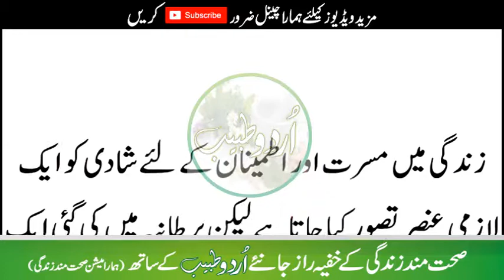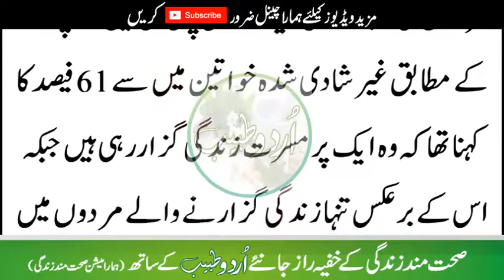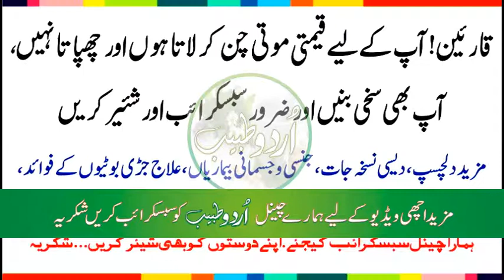Agar khwand mjodNa Ho to Aurten Kia Kam Krti Hen...?